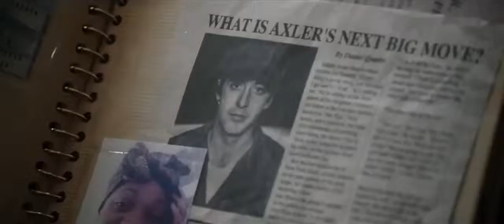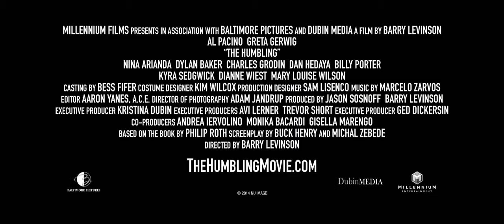The Humbling Official Trailer (2014) - Al Pacino, Dianne Wiest HD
An aged and addled actor has his world turned upside down after he embarks upon an affair with a lesbian, in this acidulous adaptation of the Philip Roth novel.